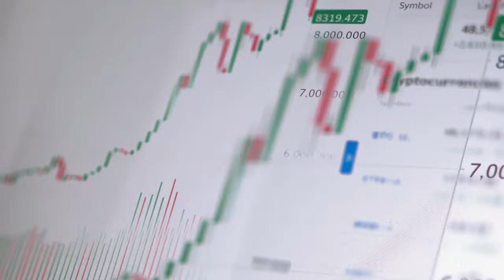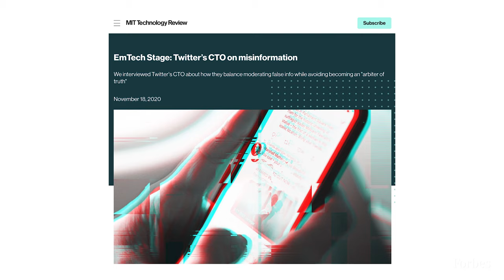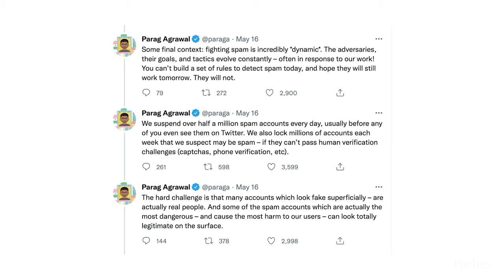Who Is Parag Agrawal, Twitter's CEO? | Forbes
Twitter’s Chief Technology Officer Parag Agrawal became the company’s new CEO in November, culminating what former CEO Jack Dorsey called a “rigorous process” for the company’s board.

Agrawal has already clashed with Elon Musk, who is looking to buy the company. So who is Parag Agrawal and what is his ideological role at the social media giant.